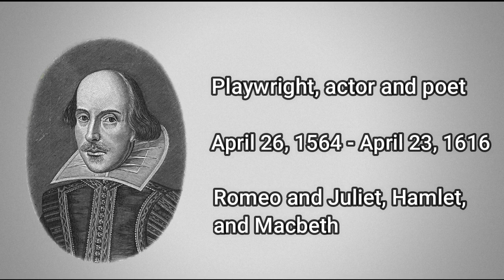Biography : "William Shakespeare".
William Shakespeare.